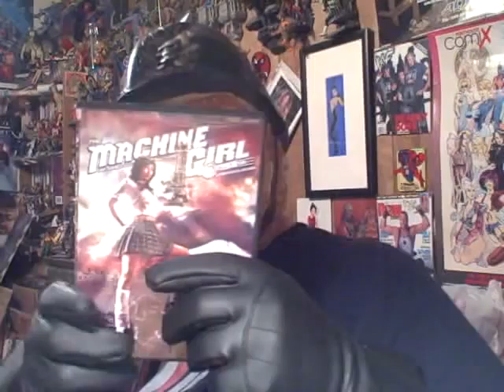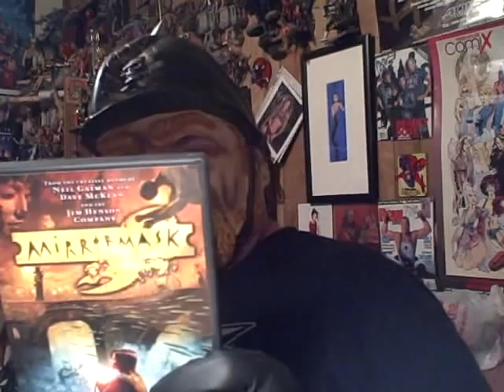Midge Chronicles Pt 19: Biker Bobcat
In this exciting adventure of Barbie's best friend, Midge, we are joined by WLTV's Biker Bobcat. In this edition Biker Bobcat brings the Porn Granny figure from the WWGL to fight, but also shares some movie reviews too. So as he figures out what to do with the Midge figure and Porn Grannie doll here is the movie he talks about.

MirrorMask a movie by Neil Gaimen and Dale McKean from the Jim Henson Company. The film is like The Dark Crystal or Labrynth (which has jenifer Conley and David Bowie) in this fantasy storytelling world.

The Machine Girl is about teenage girl, who loses her brother to ninjas and wants revenge.  The girl lose her arm and gets it replaced with a Machine gun and chainsaw attachments.  This film is very cartoon gorey and violent too.

Zebraman a film parody of the Senti or Power Rangers shows of Japan.

Batman The Dark Knight..it was a cool film with Joker, Two face and Scarecrow check it out.

Those are the films Biker Bobcat reviews like Mattdogg does for the Dogg Blogg. Also He talks about Jenifer Conley's boobs too.  What do you expect from the Bobcat!